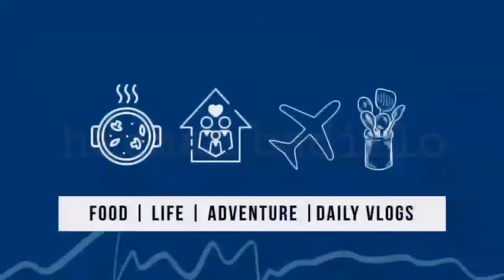The Mechanics | Herman Badillo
The Mechanics Fixing The Bearing